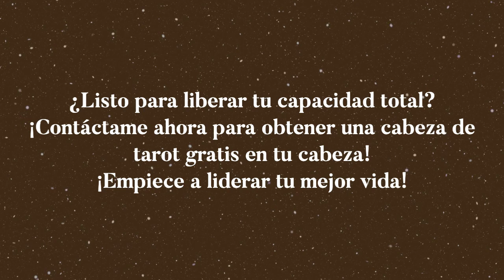El Siete de Copas Invertido💡¿Qué dicen las cartas sobre mi vida amorosa?💡Significado del Tarot